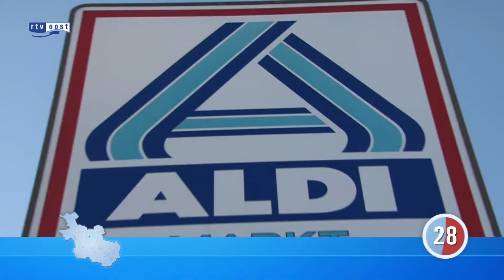Nieuws in 1 minuut vrijdag 23 november 2012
-Start rechtszaak moord Karin Bok
-Horeca Hengelo vecht voor behoud terrassen
-Minstens 20 werknemers Aldi arbeidsongeschikt
-Dode bij ongeval op N35